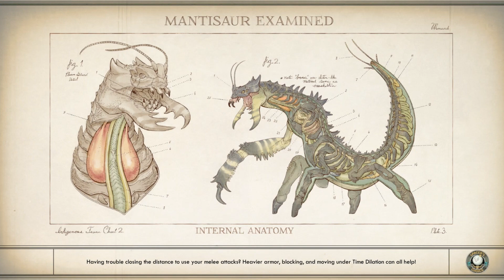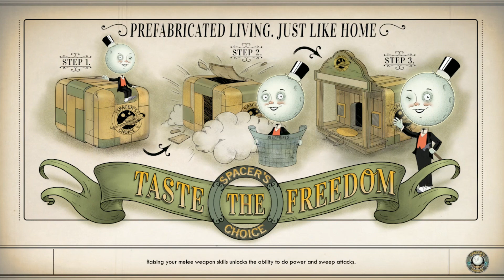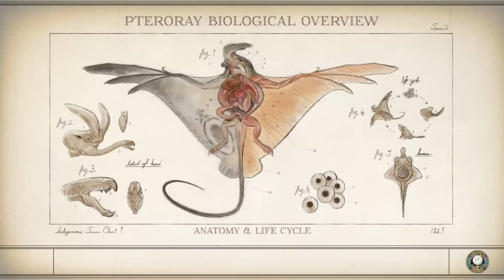The Outer Worlds | Bounty Huntin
Hopefully they're worth more than I'm eventually gonna be.

Credit to Lag for making the thumbnail.